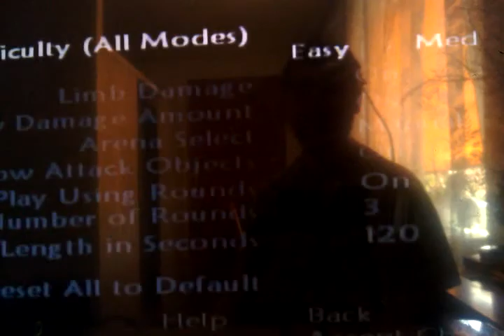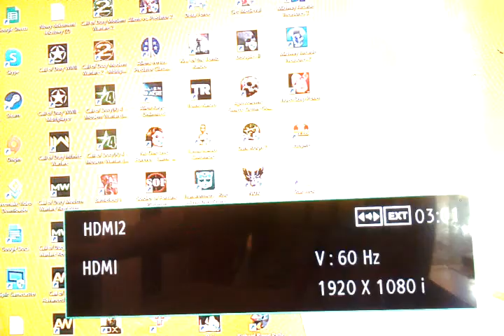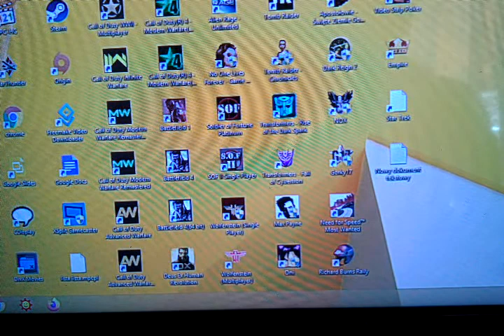Test X-BOXA dla Patrycji-Tao Feng Fist Of the Lotus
Testowanie na grze która nie chciała działać na poprzednim X-Boxie gra oczywiście od twórcy Mortal Kombat. Pierwsza styczność z grą i przegrałem sromotnie :D